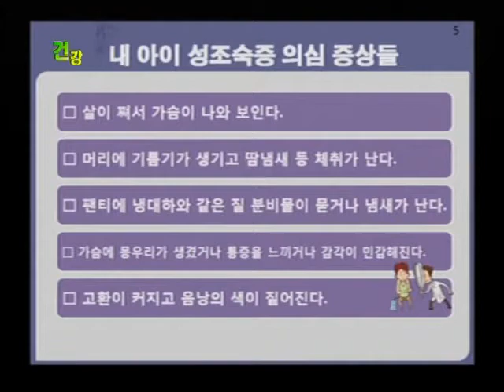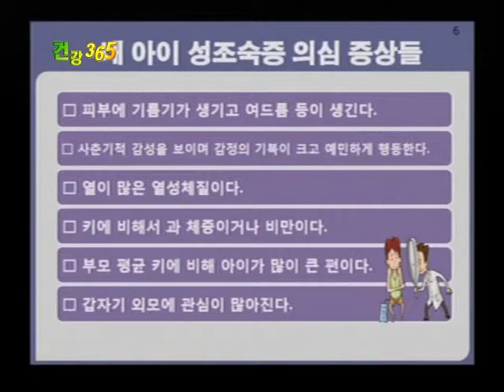광주 한의원 성조숙의심 증상들2012 8 4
아이들의 사춘기가 다른 아이들에 비해 빨라 성조숙증이라면 부모님 입장에서는 마음이 참 바쁘실 텐데요.
그렇다면 박사님이 말씀하신 것처럼 사춘기가 늦게 오면 키 성장에 유리할 것으로 보입니다만 주위에서 보면 같은 또래인데도 일찍 커버리는 아이가 있고 늦게 까지 크는 아이들이 있는데
아이가 일찍 클지 늦게 클지 판단해보는 부모입장에서 쉽게 가늠해볼 수 있는 기준이 있다면 좋을 텐데요?
김성훈한의원 부모님들이 간단히 알아 볼 수 있는 방법을
챠트를p6,7 보면서 설명드리겠습니다.
결국 골연령 즉 뼈나이가 어느 정도 또래에 비해서 앞서고 있느냐 인데요.